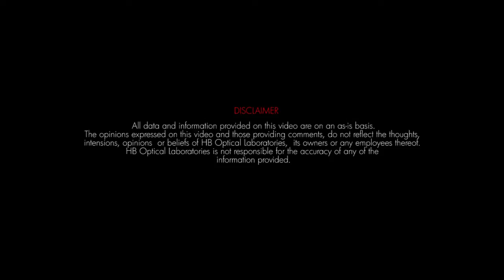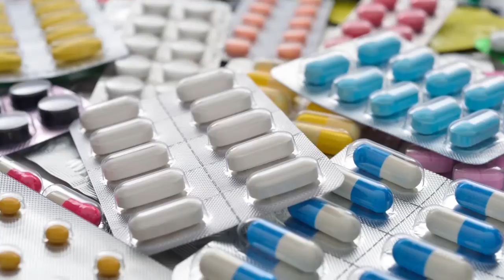Your eyes are windows to your soul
My name is Steven Newman, I am a board certified optometric physician as well as a Board Certified Nutrition Specialist. The combination of these two degrees allow me to treat people´s eyes and the diseases that I can see within their eyes that affect their body by using diet nutrition as well as vitamin supplements and exercises prior to go to the prescription pad.

You can go to many different doctors that can look into your body in several different ways, you can go to the cardiologist who is going to have to cut you, open to look at you blood vessels, you can go to the radiologist and they can shoot your body full of radiation to find out what´s going on inside there, or you can simply look through a window into the body, and that is what the eye is.

The pupil of the eye is simply a whole, it´s a whole in your body just like your ears, just like nostrils, just like your mouth. Well when the eye doctors, when I specifically shine a bright light into the back of your eyes I can visualize your blood vessels and your nerves, I can literally watch your blood flow through your body, and how it flows to your body tells me how healthy your body is.

For instance for high blood pressure the blood tends to leak out of the blood vessels before it can get where it wants to go, so by simply shining the light in the back of the eye and looking at how the blood is moving through the blood vessels I can see the early warnings signs, I can see things long before is going show up in a blood test somewhere, and that is why is so important to combine the knowledge that I've gotten becoming an optometric physician with my passion for nutrition so I can help my patients before they need help from their general physicians.

When I do notice something that is abnormal in the back of the eye, if I see some early warning signs that give me a suspicion that my patient is going to be suffering for some type of cardiovascular disease in the future, like high blood pressure, diabetes, hypercholesterolemia, all these things we can see in the back of the eye. When I do see these physicians are given a choice, how do we treat these things? We can go right to the prescription pad or we can work with our patients to allow them to take an active role in their own health care, so by educating them on different types of diets, different types of exercises plans and also different types of herbs and supplements we can often avoid the prescription pad, I often refer to the prescription pad as the poison pad, it´s my belief and the belief od many scientist and doctors that every single prescription medication is poison, the only difference is the dosage.

When you put a prescription medication into your body it is going to have an action inside the body, and it is also going to have a reaction. When you combine that prescription with another prescription medication you not only have that action and reaction, but now you have interactions, and these interactions in our body can really mess with our endocrine system, our cardiovascular system, our neurological system, everything is affected when we combine medications inside the human body.

Most people in America care more about the quality of fuel that they put in their car, that the quality of food that they put in their bodies.